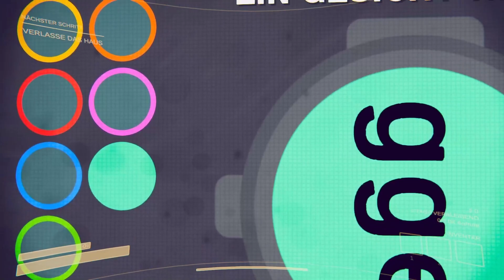Content Warning macht Spaß (1)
Hab das Passwort vom Kanal wiedergefunden. / War kurz Milch holen. / Musste kurz den Müll runterbringen. / War kurz duschen. / Hatte mir kurz was zu essen gemacht. / War kurz kacken. / Hab mich kurz ausgeruht.

Spiel ist gut, mein Aufnahmeprogramm nicht so.